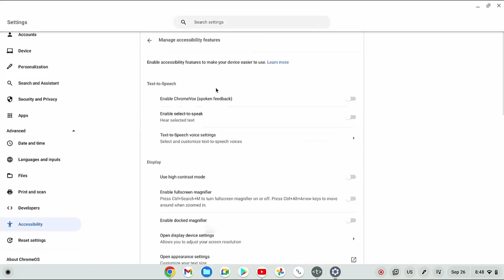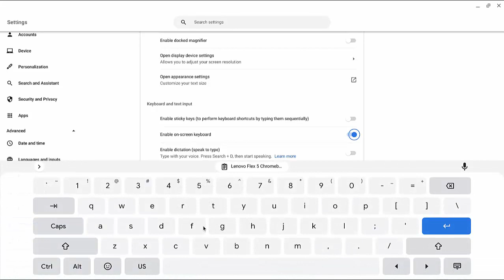Lenovo Flex 5 Chromebook : How to enable the on screen keyboard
On this video you can know How to enable the on screen keyboard in Lenovo Flex 5 with Chrome operating system Version 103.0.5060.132 Official Built 64 Bit